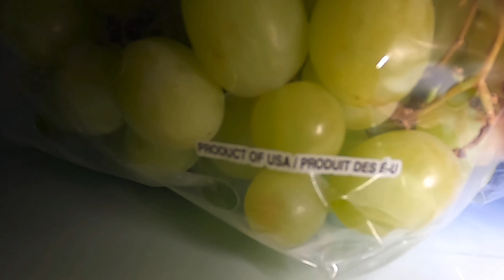10 UNFORGIVABLE CAT THROWING GRAPES 🍇 MISTAKES EVERY ONE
Hi,

Hello Friends chai pi lo

Just kidding

I am Sabina (DIAMOND QUEEN VLOGS) my content will be about my Cats, my Travel and some time Cooking🤪.

This is my small effort to make a change to show how to manage family passion and my cute cats.